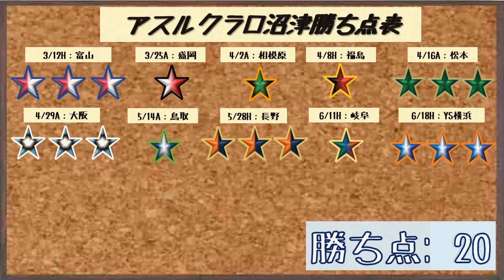【試合結果動画】J3第15節：対奈良クラブ戦・アスルクラロ沼津の試合結果動画 （2023/6/24）Vídeo do resultado do jogo Azul Claro Numazu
今回の動画は第15節対奈良クラブ戦の【試合結果動画】です。

第14節終了時5位と絶好調の奈良クラブとのアウェイのこの一戦、
10分に藤嵜選手、13分にノア選手と立て続けにゴールを決め試合序盤に2点を獲得。
その後奈良クラブの猛攻に晒されますが、
武者選手のファインセーブ、守備陣の固い守備も有り0-2で勝利することが出来ました。
勝点3を積み上げたことで順位も7位までジャンプアップしました。
この結果、次節勝利をすると3位辺りまで登れる可能性が出てきました。
次節はホームゲームな上に『沼津市市政100周年記念デー』ですので、
なんとしても勝って更なる上位に食い込んで行きたいですね。

次節の対ギラヴァンツ北九州戦は7/1に
愛鷹広域公園多目的競技場で17時K.O！

追伸：アスルクラロ沼津ではJ参入後初のナイトゲームになります。